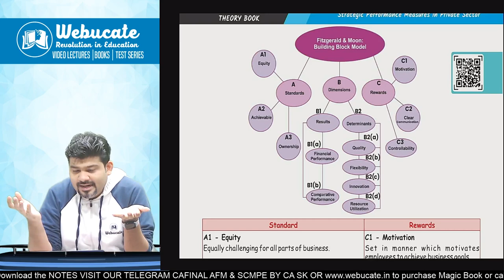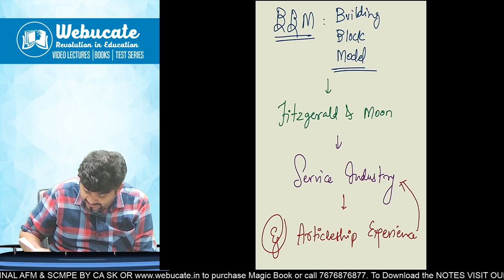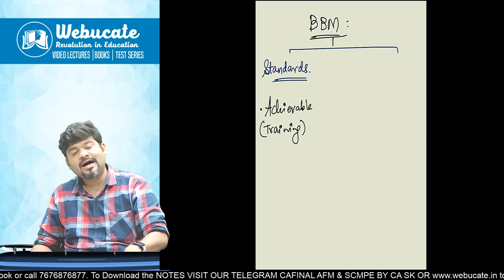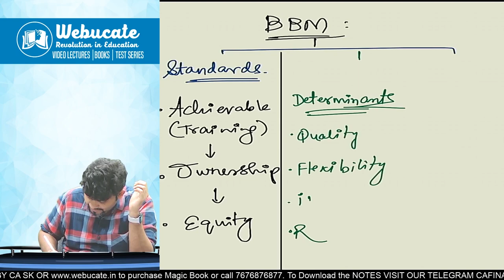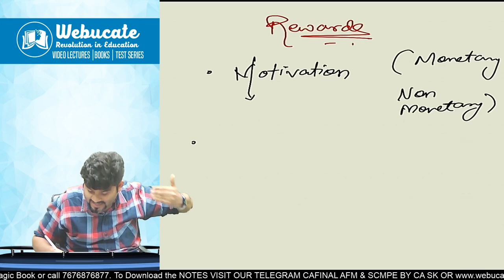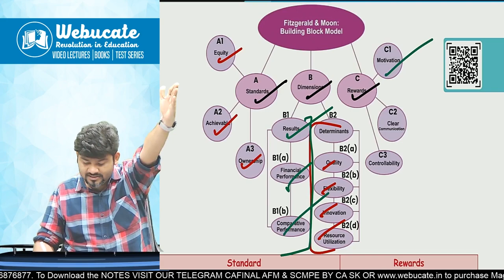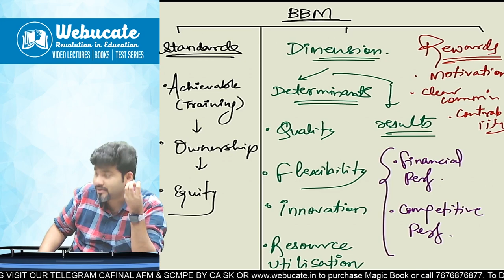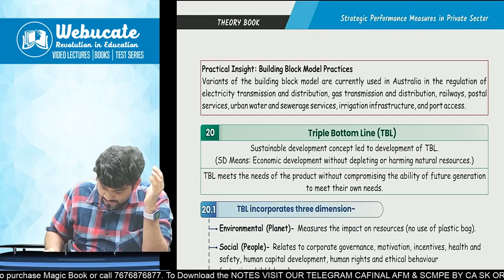CA FINAL SPOM SCPM BBM BUILDING BLOCK MODEL by CA SANKALP KANSTIYA